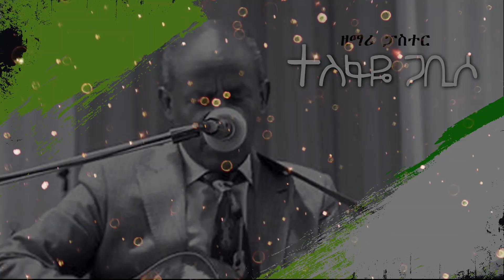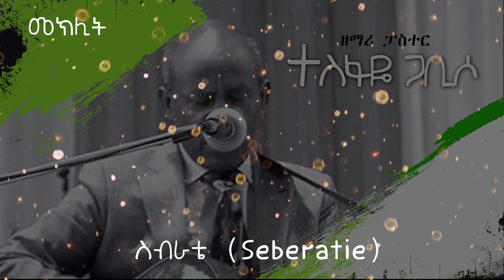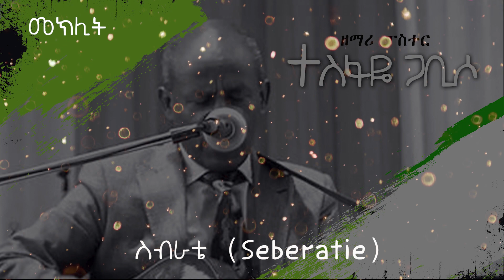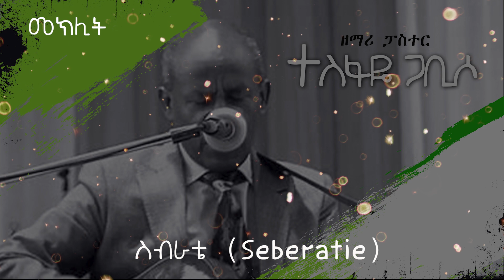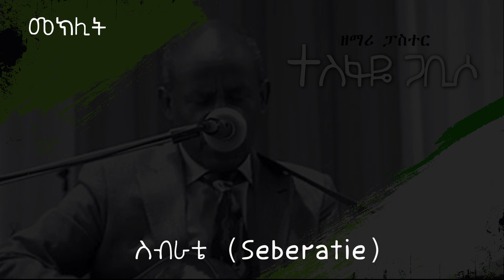ዘማሪ ፓስተር ተስፋዬ ፡ ጋቢሶ ስብራቴ የማይፈወስ ይመስላል / pastor tesfaye gabiso seberate yemayefewese yemeselal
እግሮችም ፡ የሉኝም ፡ ፊትህ ፡ የምቆምበት
ዓይኖችም ፡ የሉኝም ፡ አንተን ፡ የማይበት
የጠራኸኝ ፡ አምላክ ፡ ውርደቴን ፡ ተመልከት
ከገባሁበት ፡ ማጥ ፡ አውጣኝ ፡ በአንተ ፡ ምህረት

አዝ፦ ስብራቴ ፡ የማይፈወስ ፡ ይመስላል
መደኃኒቴ ፡ አንተ ፡ ግን ፡ ምን ፡ ይሳንሃል
ምህረትህ ፡ ካለ ፡ ማጉረምረም ፡ ምን ፡ ይጠቅመኛል
በእጅህ ፡ ውስጥ ፡ መውደቅ ፡ ኦ ፡ እጅግ ፡ ይሻለኛል

ከአንተ ፡ የተሰወረ ፡ ምን ፡ አለ ፡ ጌታ ፡ ሆይ
ፍፁም ፡ ሳይገለጽ ፡ ተደብቆ ፡ የሚቆይ
የልቤ ፡ መርማሪ ፡ የእኔ ፡ ውስጥ ፡ አዋቂ
ጉድለቴን ፡ ይቅር ፡ በል ፡ የነፍሴ ፡ ጠባቂ

ምንም ፡ ቸር ፡ ብትሆን ፡ በአንተ ፡ አይዘበትም
ጉዴን ፡ ለመሸፈን ፡ ምክንያት ፡ አላቀርብም
ያው ፡ ከነበደሌ ፡ ራሴን ፡ ሰጥቻለሁ
ምረህ ፡ ተቀበለኝ ፡ ቃልህን ፡ ጥሻለሁ

ምንም ፡ እንኳን ፡ ዛሬ ፡ ሃፍረት ፡ ቢሸፍነኝ
ፊትህን ፡ ለማየት ፡ ከቶ ፡ ቢያዳግተኝ
በተስፋ ፡ ዝም ፡ ብዬ ፡ አንተን ፡ ጠብቃለሁ
በድል ፡ ልታድሰኝ ፡ እንደምትችል ፡ አምናለሁ